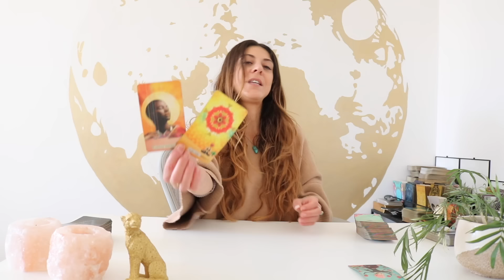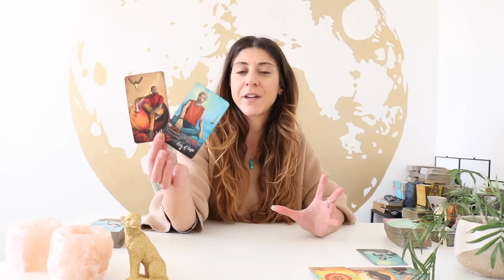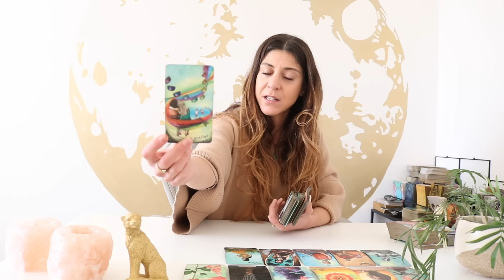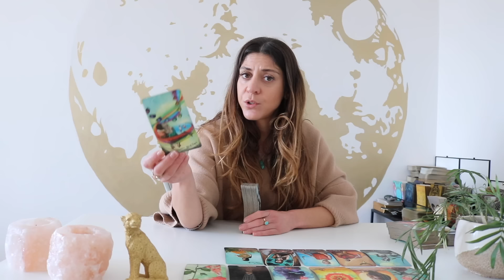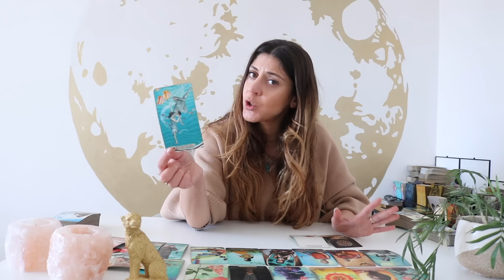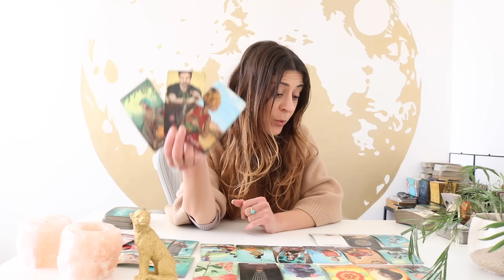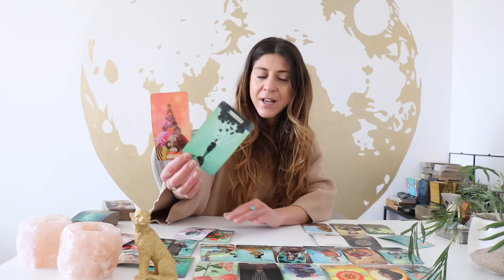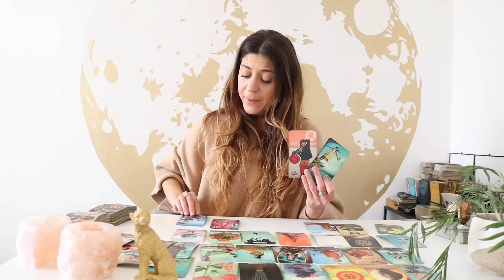SAGITTARIUS ❤️ YOU GONNA LOVE THIS !! WAUW 🤩 February 2024 Tarot Reading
⭐️Sagittarius - Next 3 Months in Love, Career, Spirituality & Generally

- Their Current Feelings For you
- Outside influences
- All Signs (Their energy + Feelings)

Deck used: Lumiere Tarot  @lumieretarot
Clair is a wonderful reader and many of you may know her from her Love Pick a Card readings on YouTube. She has created this wonderful Tarot Deck and has also launched a new Tarot School Class.

✨Exclusive Membership! ✨

Sonya